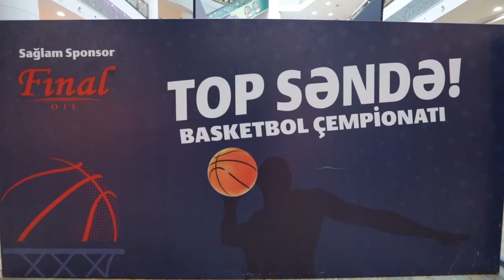VR OYUNU FİNAL YAĞLARI (Azərsun Holding)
`Azərsun` Final Yağları brendinin Top Sende proyektini sizlərə təqdim edirik.

Azərsun Sosial Şəbəkələrimiz:
Azərsun Facebook